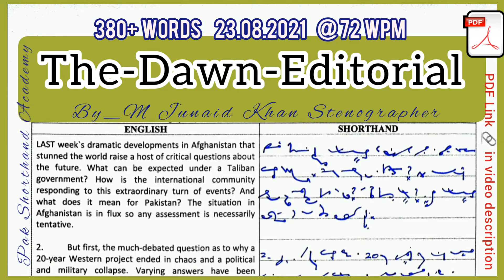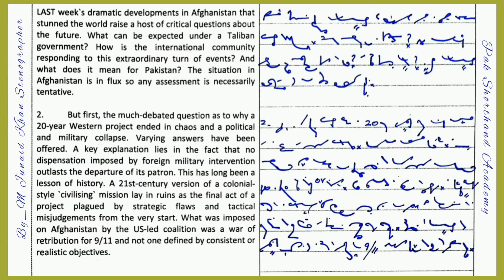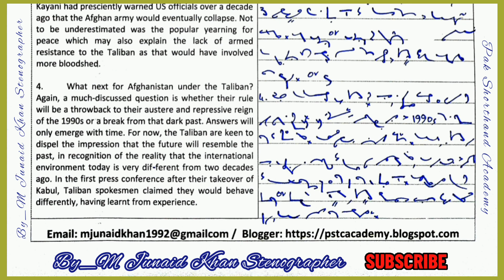#213 | 70 WPM Dawn Editorial Dictation | 70 WPM Shorthand Dictation | 70 Speed English Dictation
dawn editorial dictation 70 plus wpm
80 wpm dawn editorial dictation
70 wpm editorial matter dictation
70 wpm english shorthand dictation